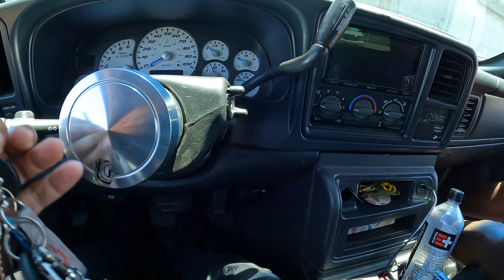I’m Going To Miss This Car…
It's almost time to say goodbye to my sr20 swapped Nissan 300zx. This was a hard choice but...